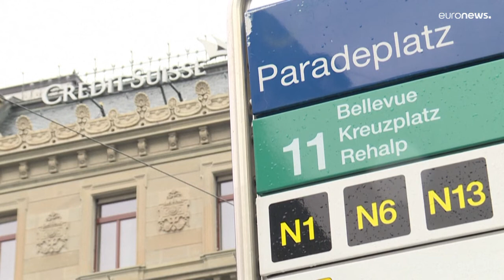Credit Suisse: Το δις «εξαμαρτείν» του προέδρου προκάλεσε την παραίτησή του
Παρέβη τα υγειονομικά πρωτόκολλα και τις καραντίνες